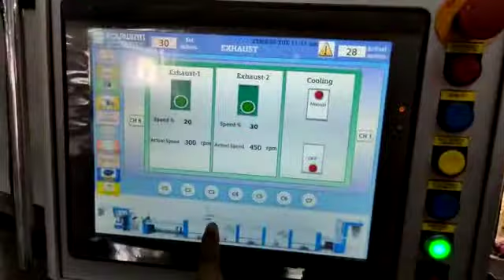INTRO ENGINEERING SERVICES